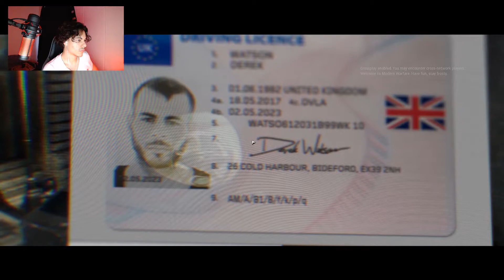CALL OF DUTY: MODERN WARFARE | Din y din #2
Te gustan estos videos? Diem en los comentarios :)
Dime, que quieres ver, como lo quieres ver, cuando lo quieres ver
y yo lo hare posible.. al menos lo intentare :)

Que es lo que Nesecito para poderhacer mas videos con calma

 =- 30 Likes son mas que suficientes :)
 =- Dame tu comentario, siempre intentare contestarte
 =- Dime que quieres y yo te lo doy, uyy 7u7

Tienes problemas personales o nesecitas hablar con alguien?

 =- Habla conmigo
 =- Consulta con tus padres, pero si no quieres yo te puedo escuchar
 =- Si sientes que te ahogas o que tu anxiedad te mata, llamame, pon esto en el chat (///) y sabre que quieres hablar (Porfavor solo para gente que lo nesecita, si sabes que lo nesecitas, no lo dudes)

                   -[LINKS]-

=-Hey! Quieres contactarte conmigo para hacer una colaboracion o nesecitas ayuda en un proyecto (Contenido de Youtube que sigue las reglas de la comunidad de YouTube) puedes mandarme un Email a mi Correo electronico  Muchas Gracias :)